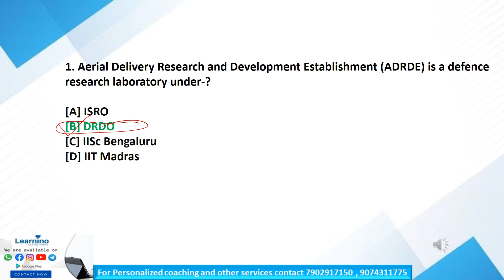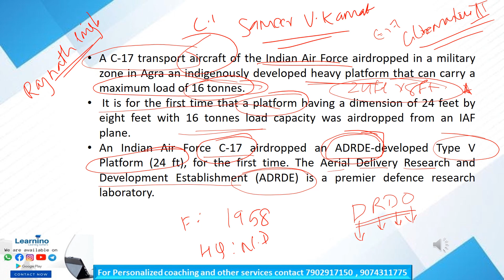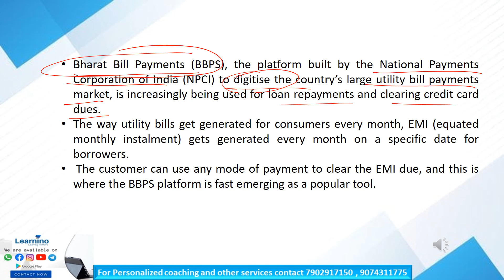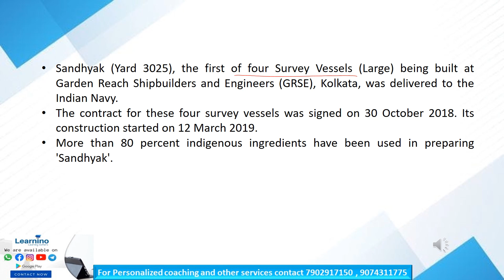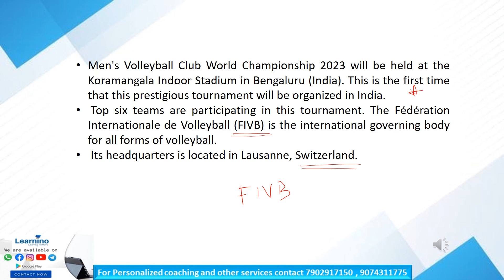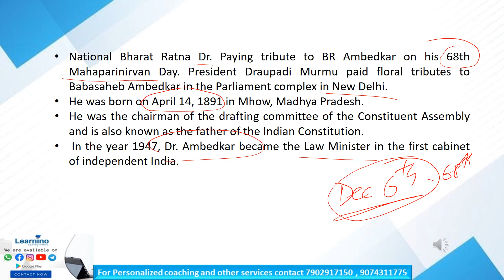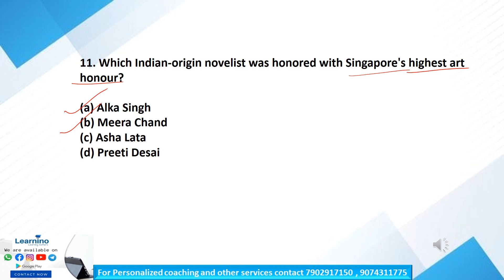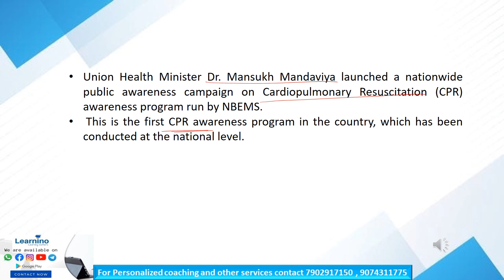Daily Current affairs - December - 8